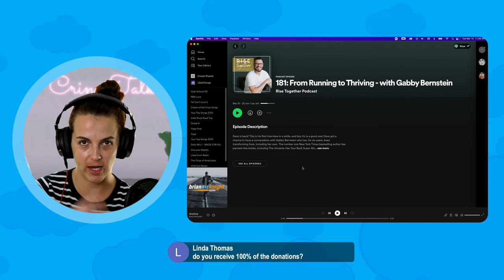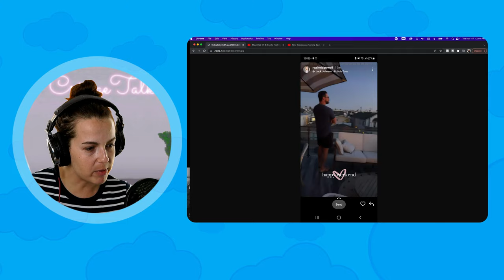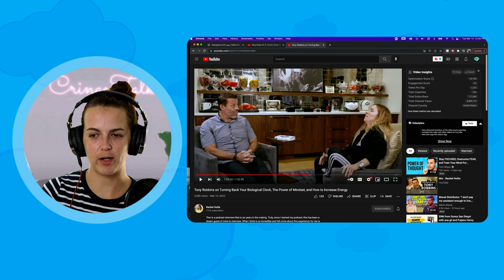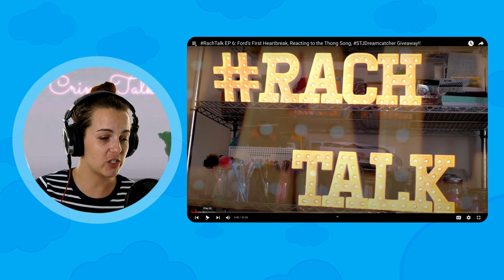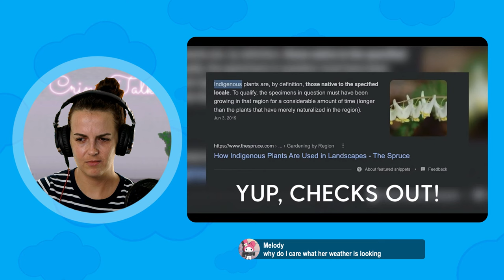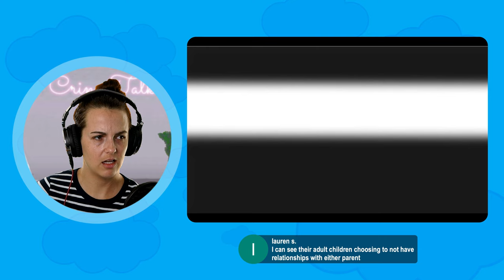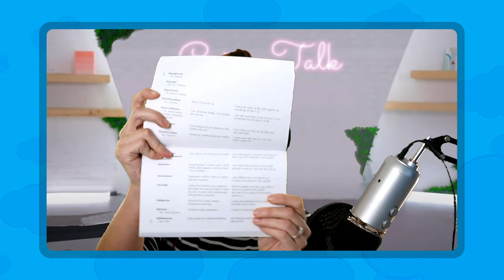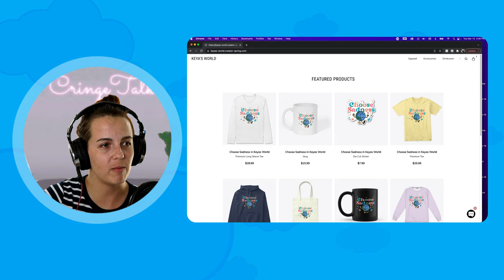Rachel Hollis continues to try to rebuild her image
Rachel Hollis continues her interview with Tony Robbins and posts a new Rach Talk. Let's discuss. She also defended herself on the Skinny Confidential podcast.

0:00- 3:11 Welcome to the show
3:12-6:17 Dave Hollis is back on the internet
6:18-9:14 Skinny Confidential Podcast thoughts
10:50-1:22:00 Rach Talk Review
1:23:00- 3:02:00Tony Robbins interview part 2
3:03:00-3:12:00 You Can Heal Your Life Review Preview